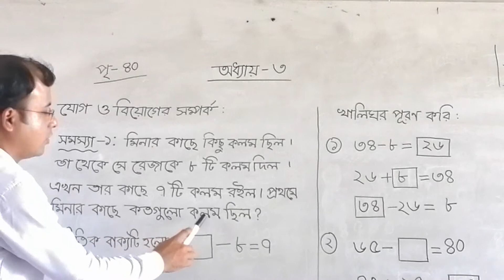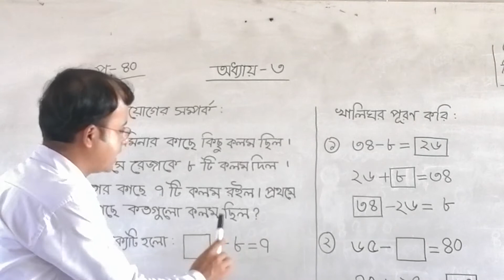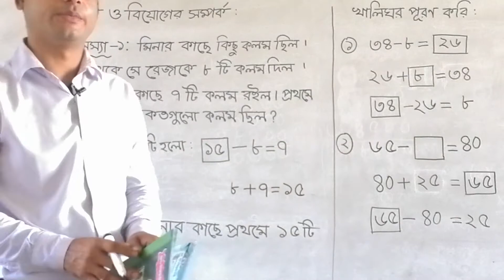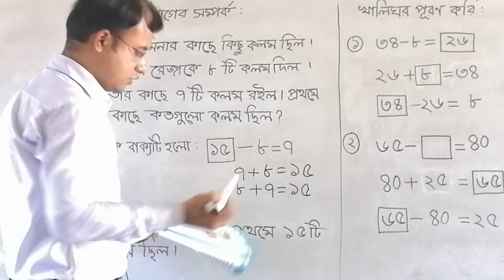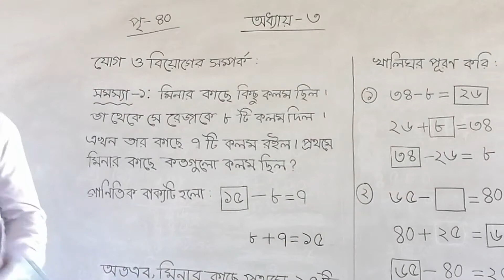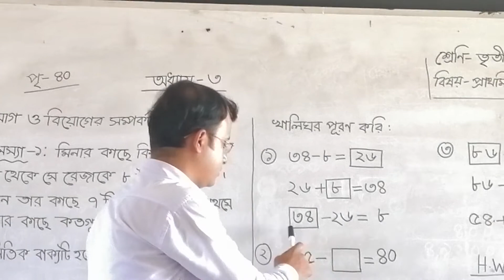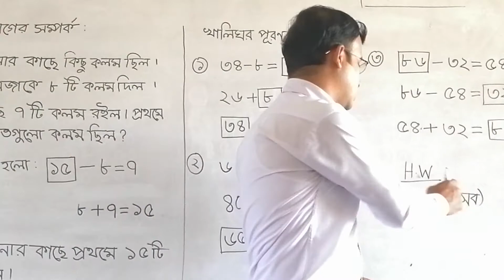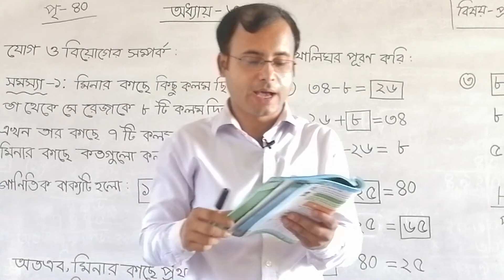তৃতীয় শ্রেণি - প্রাথমিক গণিত